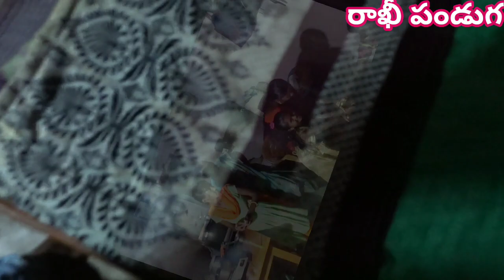RAKI PANDUGA రాఖి ల పండుగ మాకుటుంబసబ్యల అందరి తో#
రాఖి పండుగ# సంబరాలు@@#